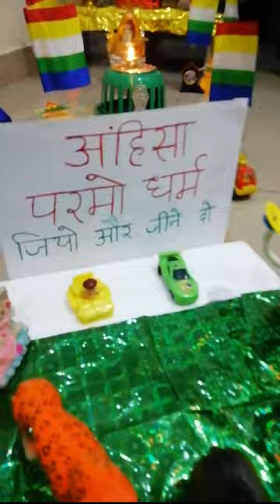Mahavir Jayanti Celebration at home